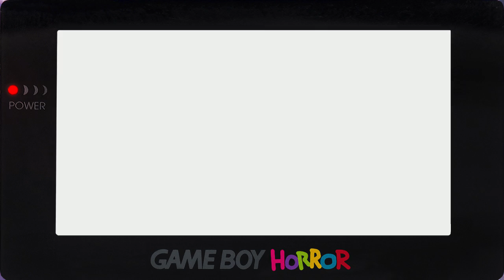Pokemon Advanced Adventure [ROM Hack] Nuzlocke w/ GameboyLuke! - Episode 04 - Evolution!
Can we top 1,000 LIKES? :D

UR8 GUYS?! How's it going? Welcome back to some more Pokemon Advanced Adventure! A completely new Pokemon game modified using Leaf Green as a base. I do have other projects planned that were meant to be released sooner however they are not ready and this series is basically a segway into the next project. Nevertheless I'm thoroughly enjoying the game and I hope you all enjoy watching! It's fun playing something completely new!

• Nuzlocke Rules •
▶ Any Pokémon that faints is considered "dead," and must be released or stored in a specified PC box for "dead" Pokémon.
▶ You can only catch the first Pokémon encountered in each area, and none else. If the first Pokémon encountered faints or flees, there are no second chances.
▶ You must also nickname all of your Pokémon, for the sake of forming "stronger emotional bonds."
▶ Gift Pokémon do not count as an encounter as they are given to you.

♫ Outro Music ♫
Porta Vista - Hyper Potions

Pokemon ORAS Randomizer Nuzlocke Versus w/ TheHeatedMo
Pokémon Volt White Egglocke!
Pokémon X & Y Wonderlocke Versus w/ TheKingNappy!!
Question of the Day!